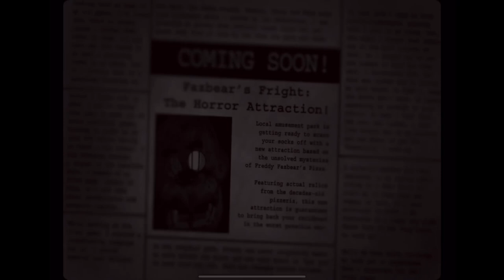FNAF 3 Nights 1-2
I hate fnaf 3